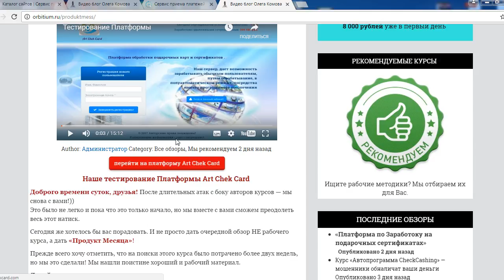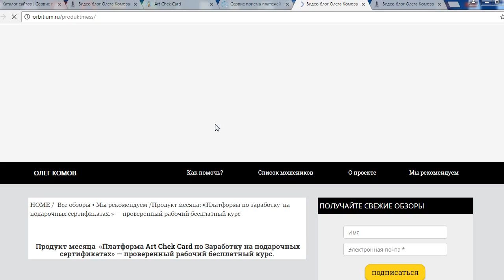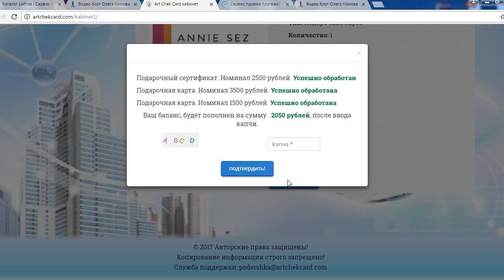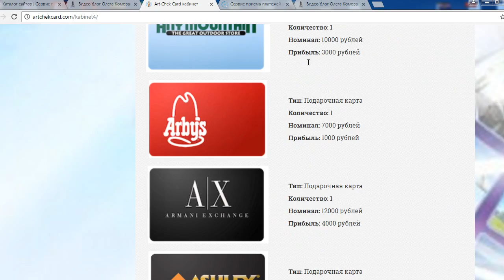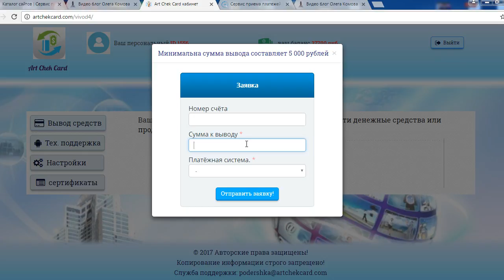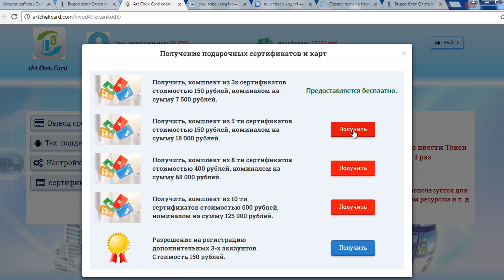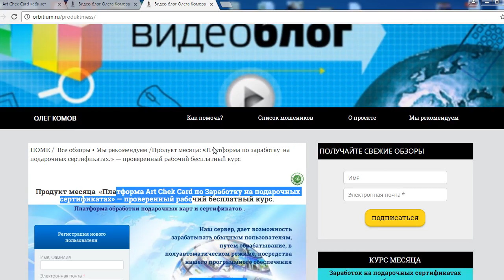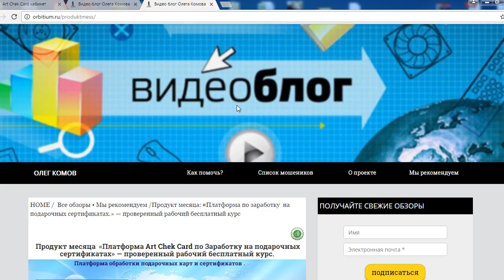Олег Комов и платформа Art Chek Card по заработку на подарочных сертификатах. Честный отзыв.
Олег Комов на двух своих сайтах и Утверждает что провел тестирование платформы Art Chek Card по заработку на подарочных сертификатах. И перенаправляет всех на платформу по заработку и Все это мошенническая связка, которая создана для обмана. Смотрите наш обзор и не попадайтесь на этот лохотрон!